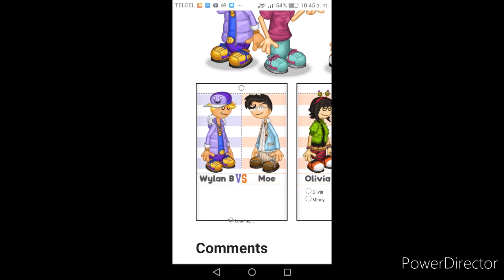Papa's Next Chefs - Ronda Final